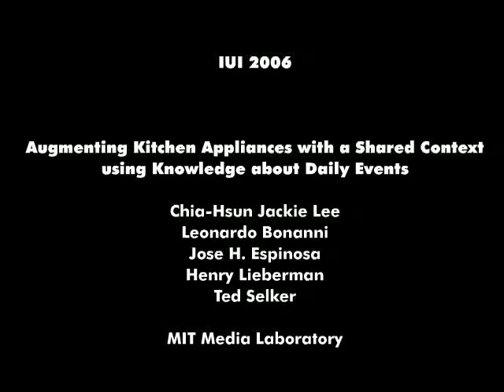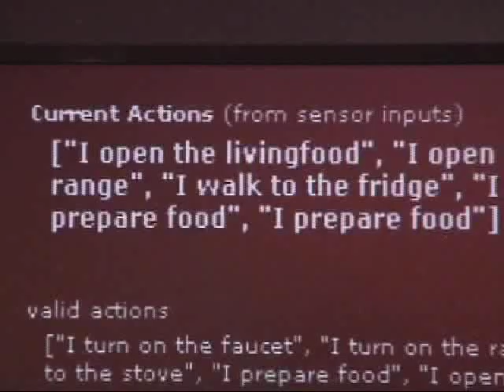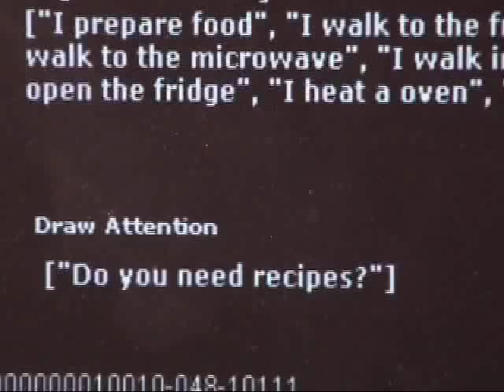Kitchensense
by Jackie Lee, MIT Media Lab